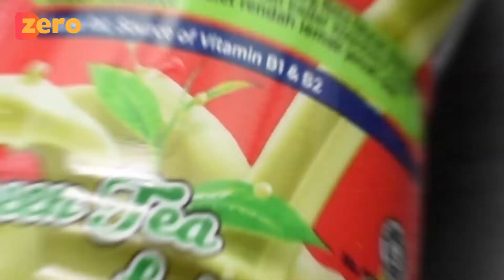Kolesterol tinggi? coba minum Nestle Acticor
Selamat datang di channel cerita Dzero
kali ini mau share minuman yang bisa menurunkan kolesterol
dan aman buat jantung

Jupiters Smile-The 126ers